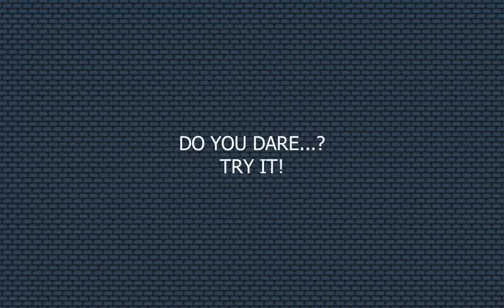Flipping Maze Trailer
Game made in 7 days for the "Boundless Game Jam" with the theme "One Button".
The source code is inside the game, it was made using Python and Pygame.